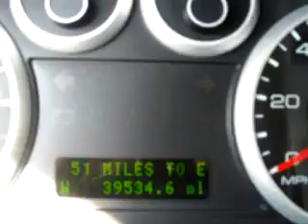2008 Ford Fusion Grand Prairie TX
Year: 2008
 Make: Ford
 Model: Fusion
 Engine: 3.0L V-6cyl
 Trans.: Automatic
 Exterior: White
 Miles: 39,534

 Grand Prairie Ford
 701 E. Palace Parkway